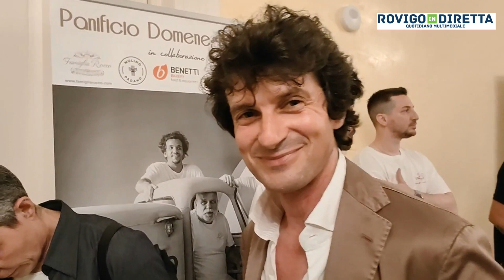A Loreo in mostra le eccellenze gastronomiche del Delta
Dalle ostriche rosa del Delta, ai grani biologici, dal salame del territorio, al caffé nostrano, dalle ciliegie di qualità, ai prodotti di ricerca come il Gin Caleri, al miele di qualità. Una serata, a Loreo, che ha voluto rendere onore alle attività che fanno grande il Delta. La serata "Terra e Mare, eccellenze in tavola Delta del Po e Colli Euganei" è stata organizzata dall'amministrazione comunale di Loreo, con il sindaco Moreno Gasparini, nella doppia veste di primo cittadino e di presidente del Parco del Delta del Po, con la presenza di autorità civili e di Coldiretti, Cia,  Confagricoltura, Assonautica Veneto Emilia Romagna, Confindustria Venezia e Rovigo e l'Istituto Alberghiero Cipriani  di Adria, Banca Adria Colli Euganei e  Gal DeltaPo.
Il presidente della provincia Enrico Ferrarese, così come il prefetto Clemente Di Nuzzo, tra gli altri, hanno potuto assaggiare in prima persona le bontà mostrate.
C'è il salame a cui viene dato addirittura "un nome", perché "I nostri maiali sono trattati benissimo e anche i nostri insaccati hanno un nome, nel senso che tutto viene controllato fino al risultato finale".
Un vero gioiello le ciliegie locali, come il caffé  ricercato del Delta: "A Bruxelles - racconta il produttore - hanno valutato il nostro prodotto e ci hanno dato una valutazione superiore a tutte, dunque oramai stiamo andando in tutte le parti del mondo".
Tutti prodotti da preservare, come da preservare è il Delta e le sue meraviglie.